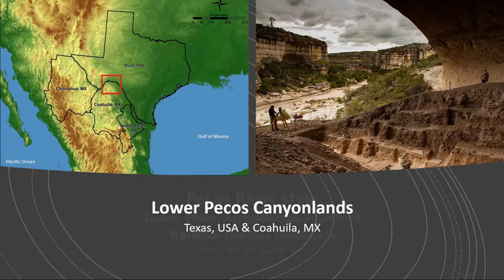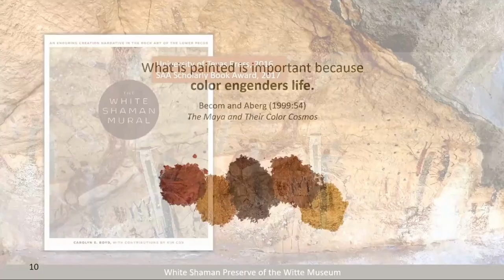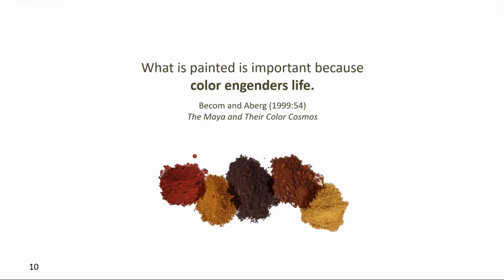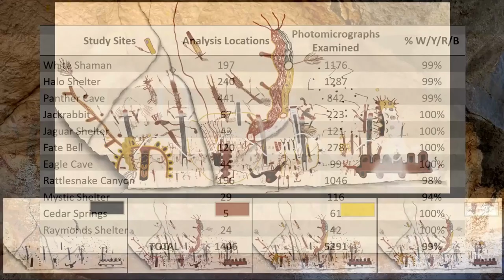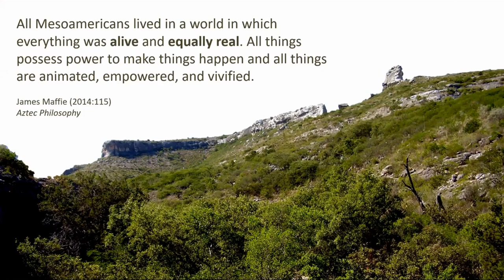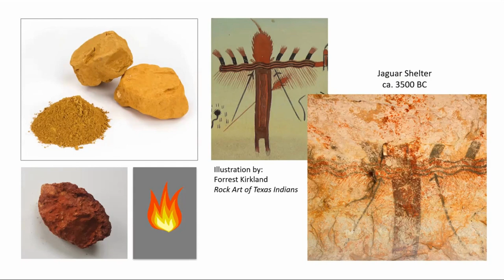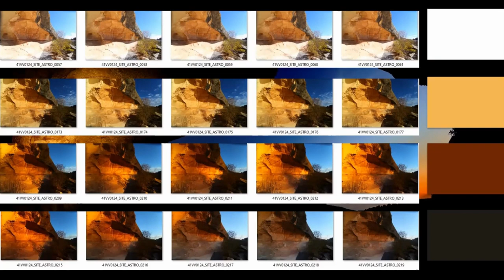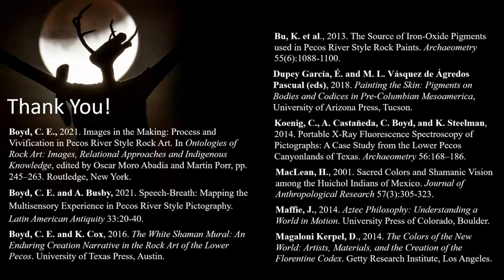Color Engenders Life: The White Shaman Mural | July 2023 Lunch & Learn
In this Lunch & Learn, Shumla founder Carolyn Boyd shares new insights into the important role of color in Pecos River style rock art and the White Shaman Mural.

See Shumla's latest Lunch & Learn schedule and new topics at our